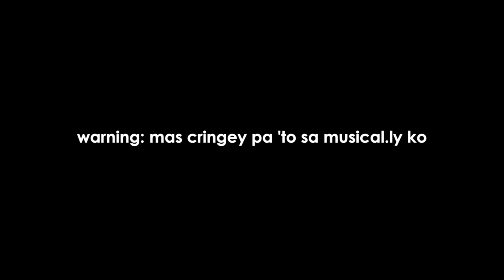mga paborito kong kanta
taray may pailaw.

nagmamahal,
pamela swing